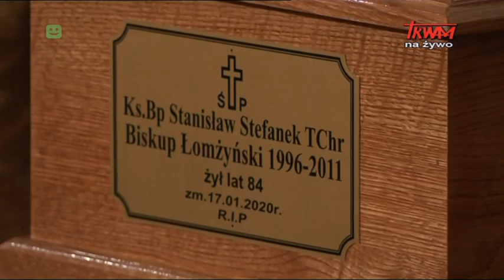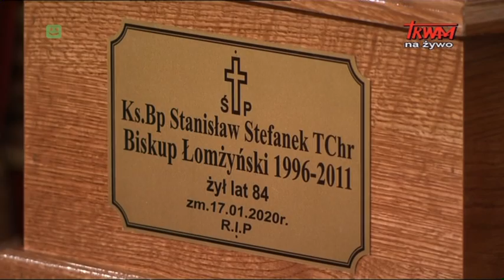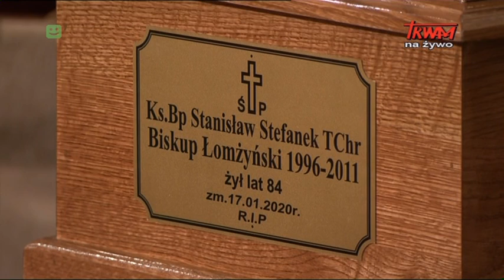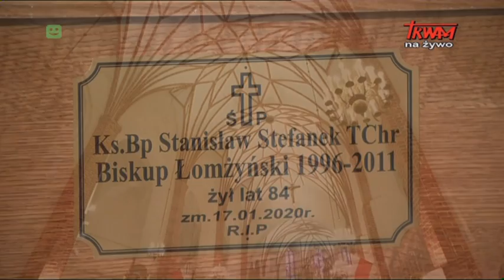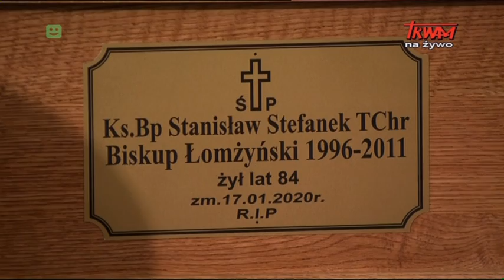Uroczystości pogrzebowe ks. bp. Stanisława Stefanka w Łomży